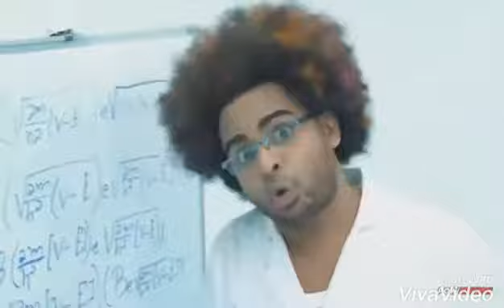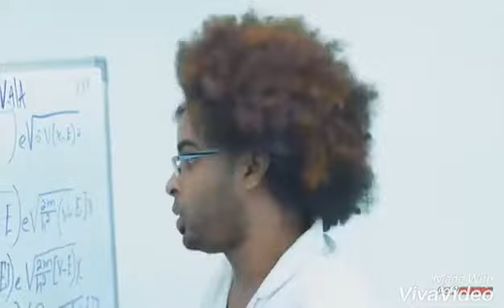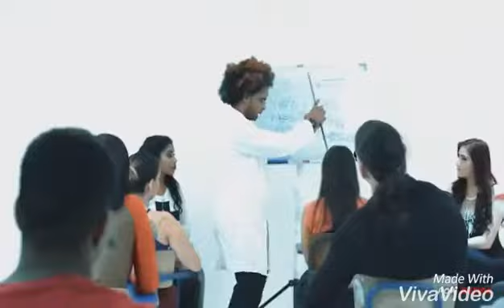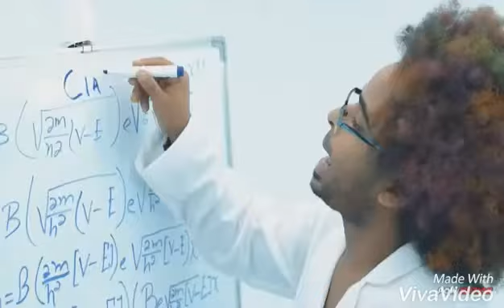Pariva pajo lento 😂😂😂😂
Jajajajaj